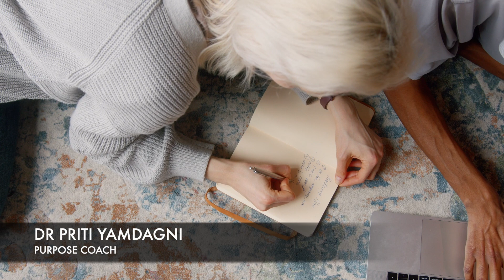THE PRETTY PRITI SHOW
NEW SHOW ALERT!!

SHOW: THE PRETTY PRITI SHOW
HOST: DR.PRITI YAMDAGNI

Dr. Priti Yamdagni is a distinguished Purpose Coach, Motivational Speaker, and Life Coach, specializing in Holistic Wellness and Soft Skills Training. With a profound mission to impact one million lives, Dr. Yamdagni is dedicated to guiding individuals on their journey towards self-discovery, personal growth, and holistic well-being. Her dynamic approach combines motivational speaking with transformative coaching, empowering people to unlock their potential and live a purposeful life. Join Dr. Priti Yamdagni on a transformative adventure, where she shares insights and skills to enhance your life and achieve lasting success.

.@DR PRITI YAMDAGNI